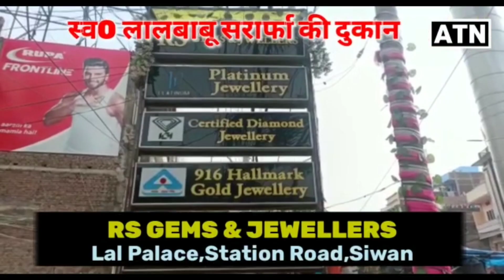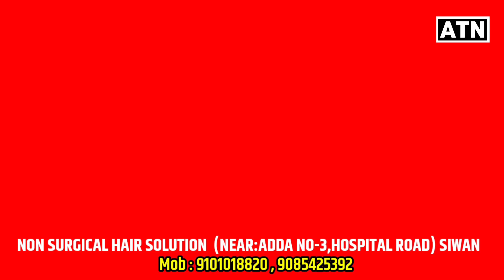रिटायर्ड सैनिक जिला कलेक्ट्रेट पहुँचे DM से मिलने !!ATNLIVE.IN